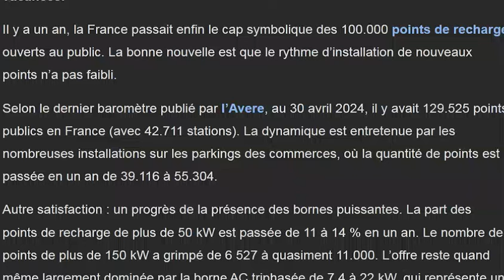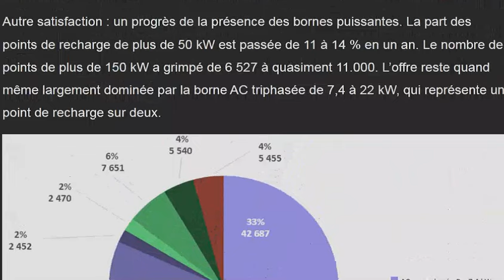Le nombre de bornes de recharges HS augmente encore sur 1 an ....